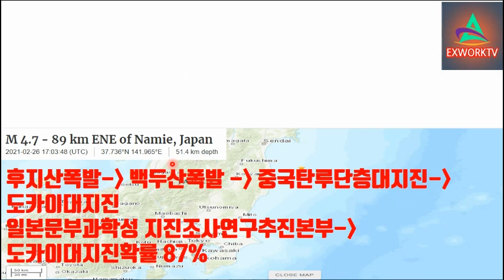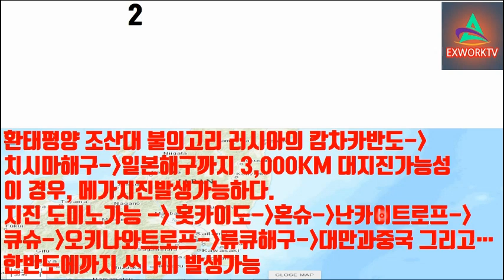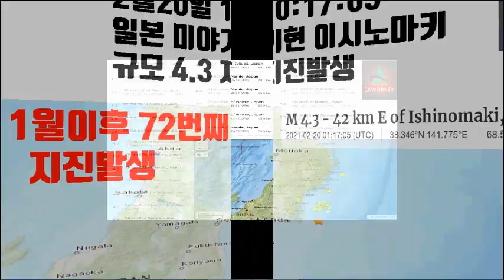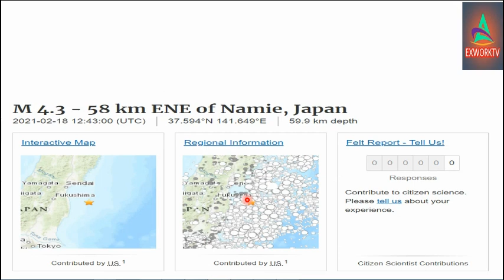▣후지산대폭발▣2500만명사망가능 후지산대폭발가능 26일27일 연속지진4번발생 총 80번지진발생 오사카,교토로 수도이전고려中 후지산눈이없다이는 80번지진이 후지산마그마구덩이자극함.